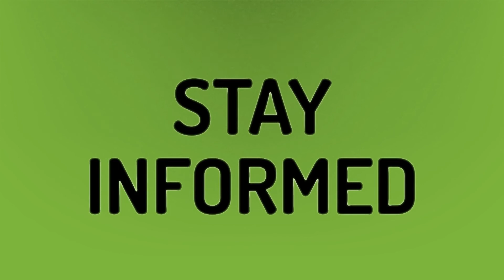Can I get cash from PayPal at Walmart?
Transfer Cash PayPal • Can I get cash from PayPal at Walmart?